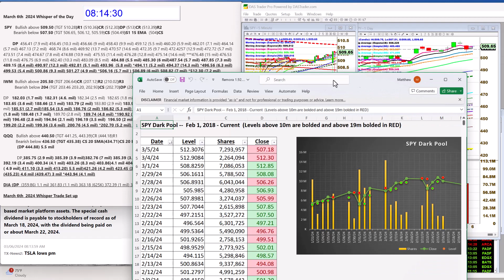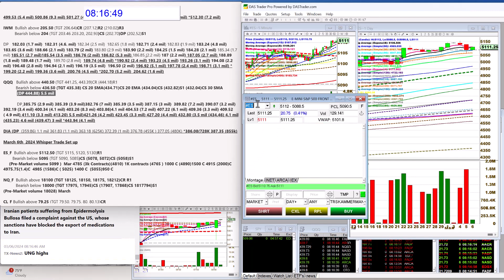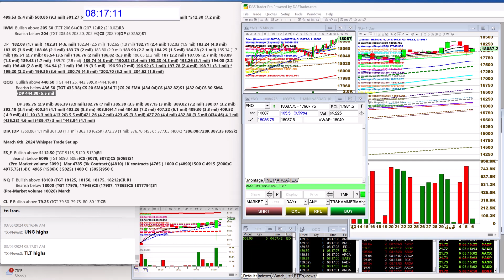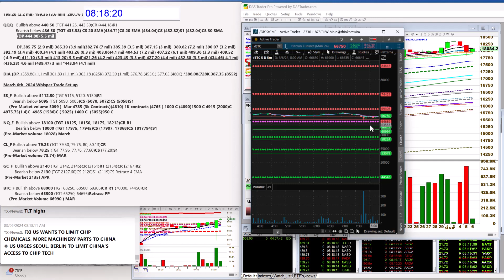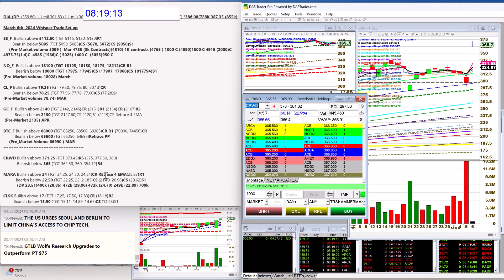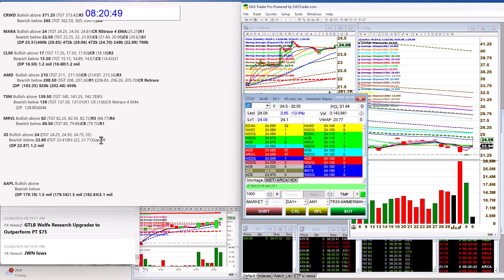whisperoftheday 3-6-24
The Stock Whisperer's Morning Whisper is:  $SPY $IWM $QQQ $ES_F $NQ_F $CL_F $GC_F $BTC_F $CRWD $MARA $CLSK $AMD $TSM $MRVL $JD morningwhisper hotstockoftheday todayswhisper whisperoftheday.